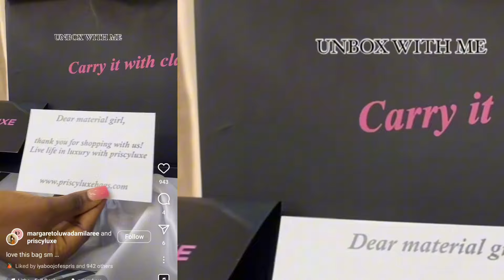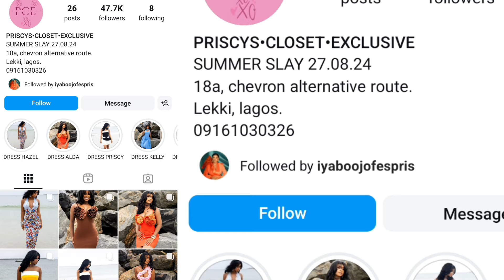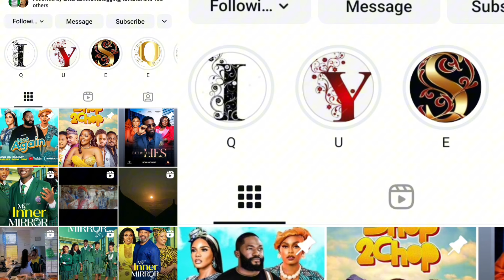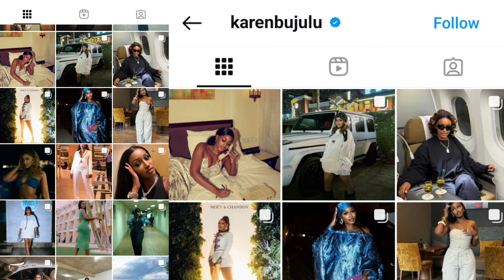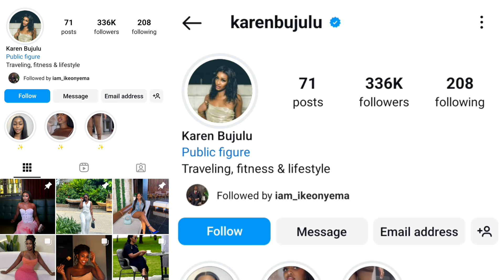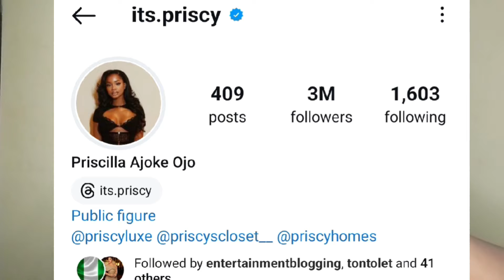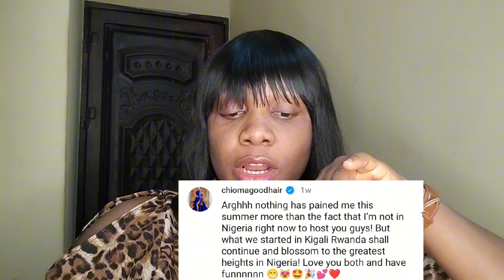Is Karen bujulu better? Country Juma jux wife Priscilla Ojo Love STORY started 🇷🇼jumajux